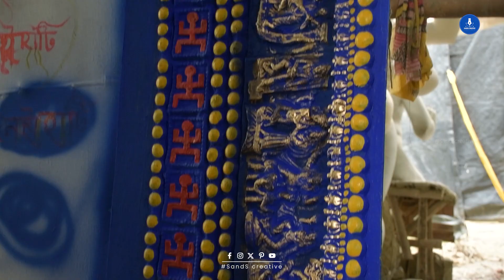নৈহাটির পুজা পরিক্রমা | Prasanta Pal Studio | Durga Puja | Kolkata Kumartuli Durga Pratima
নমস্কার, আজ আমরা এসেছি প্রশান্ত পাল এর ষ্টুডিও-তে, আপনাদের দেখাবো নৈহাটীর নবতরুন সংঘের দূর্গা প্রতিমা, ২৪ ফুটের দূর্গা প্রতিমা. বিশাল এই দুর্গা প্রতিমা final প্রস্তুতি. নৈহাটী যাওয়ার আগের মুহূর্তে রাজরানী বেশে দূর্গা প্রতিমা দেখাবো ভিডিওটিতে।
এই রকম আরও নানান ভিডিও দেখার  জন্য আপনারা আমাদের সঙ্গে থাকুন, যাতে আমরা পরবর্তী কালে এই রকম সুন্দর সুন্দর ভিডিও আন্তে পারি।

Chapters :
0:00 সূচনা
02:20 নবতরুন সংঘের দূর্গা প্রতিমা
03:27 প্রতিমার বর্ণনা
04:15 প্রতিমার গয়না
05:42 প্রতিমার চালচিত্র
06:32 ষ্টুডিওর কিছু মুহূর্ত

Artist Prasanta Pal is a modern sculptor of the new generation. A visit to the artist's studio in South Kolkata's Vaishnavghat reveals rows of Durga idols, each at least 20 feet tall.
Anath Bandhu StudioArtist: Prasanta Pal
Location: Laxmi Narayan Colony, Garia, Kolkata, West Bengal 700047 (Garia Baishnabghata)